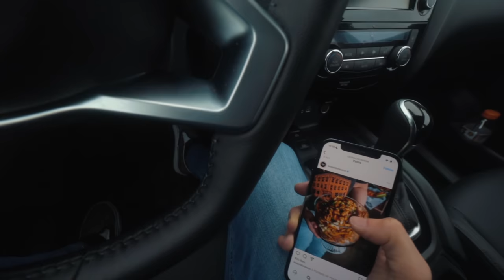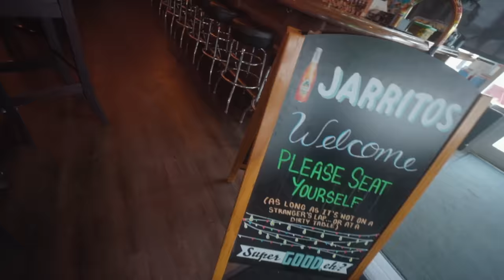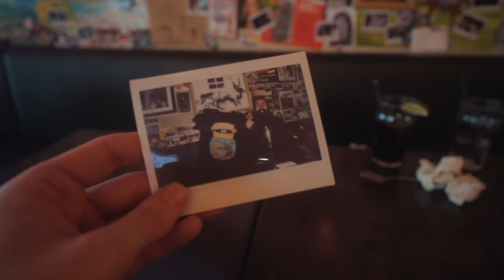THE PUNCHBOWL POUTINE THAT ONLY ONE PERSON HAS EVER FINISHED | BeardMeatsFood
Today we're in Calgary, Alberta at Leopold's Tavern, doing battle with their infamous 'Punchbowl Poutine' challenge...

Historically, this was meant to serve four people, but Leopold's recently put up a post on social media saying that if any one person could finish this thing solo in one sitting, they'd get a polaroid on their wall of fame and a very cool t-shirt...you don't have to ask me twice...

4lb of fries, 1lb of cheese curds and an entire litre of gravy is what lies before us!